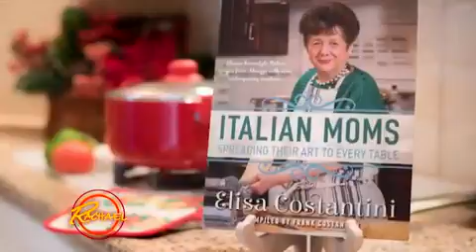This 77 Year Old Woman Proves It’s Never Too Late to Publish Your First Cookbook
National Daytime TV Debut with Rachael Ray